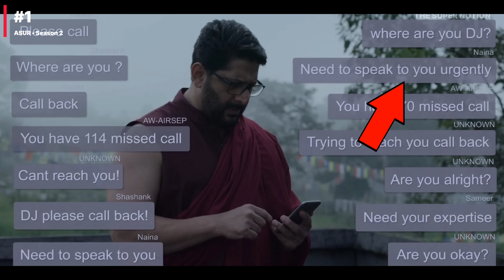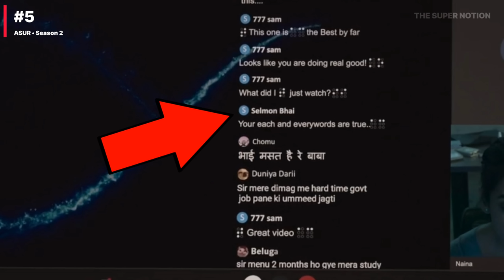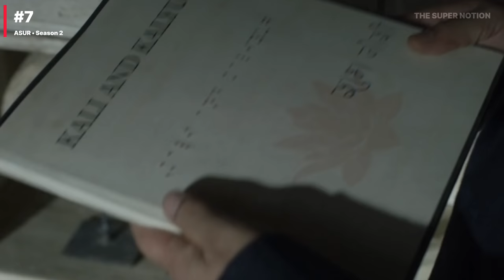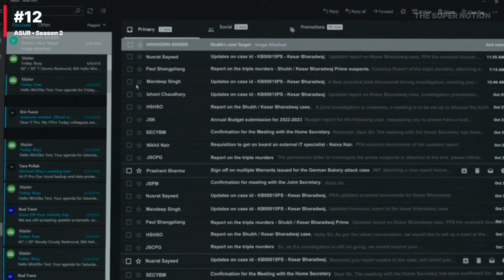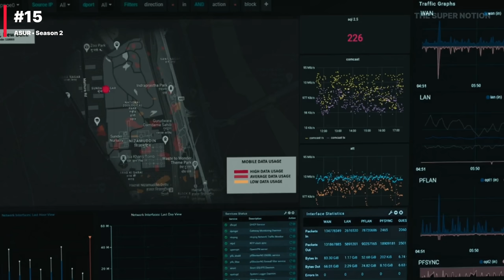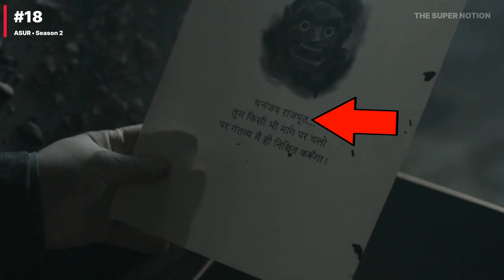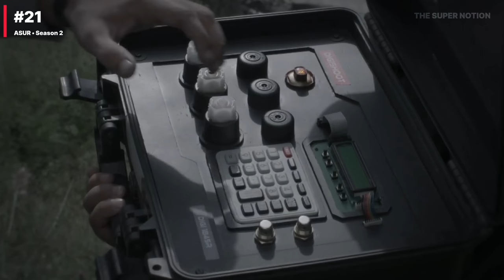I Found 26 Hidden Details in ASUR Season 2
Asur Season 2 Streaming on JioCinema Featuring Arshad Warsi & Barun Sobti is the Most Anticipated Sequel Ever for An Indian Web Series, Based on Mythology A Cat Mouse Game between Evil & Human where God is in Question but with a twist of Technology which will lead the way to Darkness! Asur 2 Full Web Series All Episodes Story Outline Explained & Positives Negatives would be shared in this Video.

00:00 Intro
00:10 Episode 1
01:07 Episode 2
01:25 Episode 3
03:37 Episode 4
04:49 Episode 5
06:13 Episode 6
06:59 Episode 7
07:33 Episode 8
08:43 Asur Season 2 (BTS)

Asur Season 2 Hidden Details

GEAR USED
○ My Phone